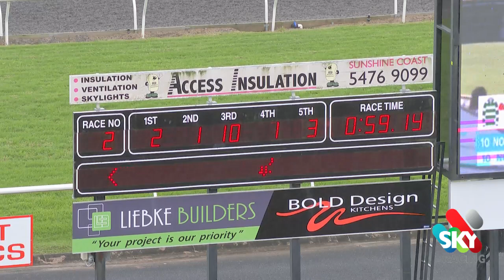Helikedempretty Sunshine Coast Saturday 14th May '23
Helikedempretty wins her maiden race at her 3rd start after 2 excellent runs. Well handled by rider, Mark Du Plessis, she enjoyed the good speed and the trail behind the leaders.